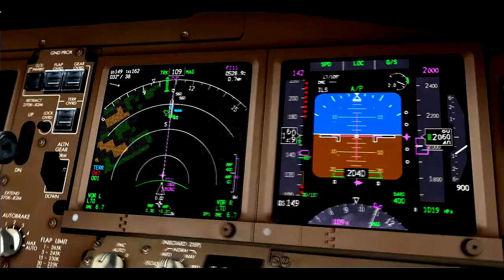Crosswind and Go-Around | AIR CALIN PMDG 777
Un petit condensé d'une approche vent de travers sur l'aéroport de Tontouna (Nouméa - Nouvelle Calédonie)

✈ Immatriculation : F-OBNE
✈ Aircraft : Boeing B777-200LR
✈ Company : Air Calédonie International

■Addon Aircraft
- PMDG 77X

■Addon Airport
- NWWW Totouna 4X (Freeware)

■Addon Environment
- REX 4 Texture direct with Soft Cloud

■Software
- FSRecorder
- EZDOK Camera v1.15
- Sony Vegas Pro 13
- Fraps